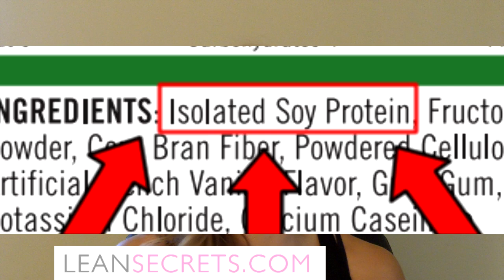Herbalife Shake Review -- Magic or Crap?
MY FAT LOSS PROGRAM

It is not intended to be a substitute for informed medical advice or care. You should not use this information to diagnose or treat any health problems or illnesses without consulting your doctor. Please consult a doctor with any questions or concerns you might have regarding medical conditions, or before starting any fitness or diet regimen